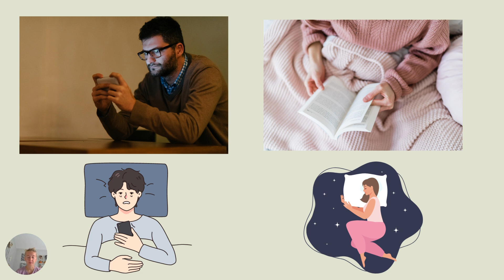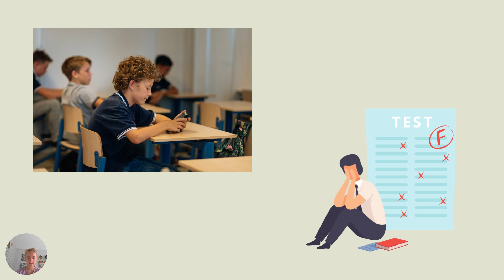GYM Vlog 9: Screen Time and its Damaging Effects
Learn about how too many screens are damaging our health as well as what you can do to decrease screen time!